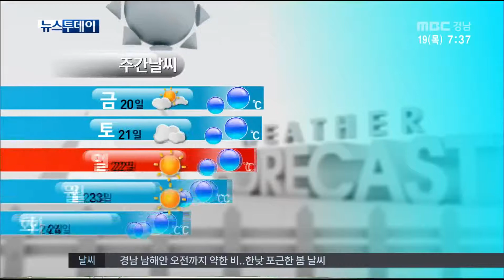MBC경남 뉴스투데이 2015 03 19 오늘의 날씨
경남 남해안을 중심으로
비가 조금 내리다 오전에 그치겠습니다.

한낮에는 기온이 크게 올라
봄 날씨를 보이겠습니다.

자세한 날씨 소식
백미란 기상캐스터가 전합니다.

어제 봄비라고 하기엔
참 많은 양의 비가 내렸는데요.

오늘도 창원을 포함한 경남 남해안에
비가 조금 오다가 아침에 그치겠고요,
그 밖의 지역에도 아침까지는 산발적으로
빗방울이 떨어질 것으로 보이니까요,
출근길에 우산을 꼭 챙겨 나가셔야겠습니다.

이 비가 그친 후 오후부터는
구름이 많아질 것으로 보이고요.

출근길에 안개가 끼어있는 곳이 많으니까
사고 나지 않도록 앞 차와의 간격
넉넉하게 두고 운전하시기 바랍니다.

오늘 한낮 기온은 창원이 18도, 진주 19도로
어제보다 높겠습니다.

현재 위성 영상 보시면
남해안을 지나는 저기압의 영향에서 벗어난 후
고기압의 가장자리에 들겠습니다.

중부지방은 가끔 구름이 많겠고,
남부지방은 흐리고 비가 조금 오다가
낮부터 구름이 많아지겠습니다.

자세한 지역별 날씨 살펴보면
현재 비가 내리는 지역이 많고요.

한낮에는 밀양이 19도, 고성 17도로
어제보다 5도 정도 기온이 오르겠습니다.

서부지역 살펴보면
하동이 낮 기온 19도까지 오르고요,
남해 17도로 오후에는 무리 없이
바깥활동 하시기 좋겠습니다.

바다의 물결은 남해동부먼바다와
동해남부전해상에서 최고 4.0m까지
매우 높게 일다가
오후부터 점차 낮아지겠습니다.

당분간은 특별한 눈, 비소식도 없고요.
평년 기온을 웃돌면서
따뜻한 봄 날씨가 이어지겠습니다.

MBC NEWS 백미란 기상캐스터